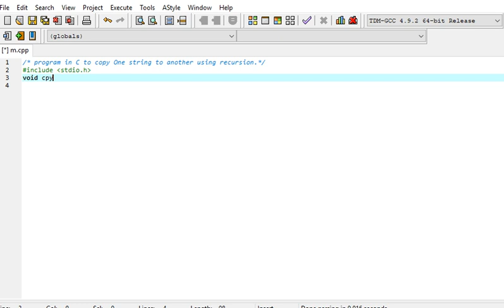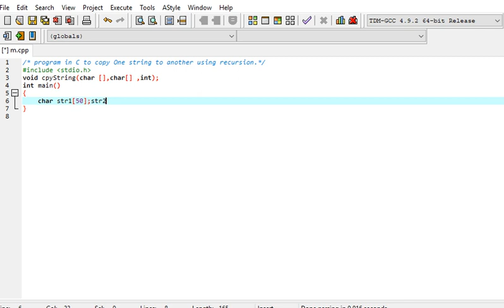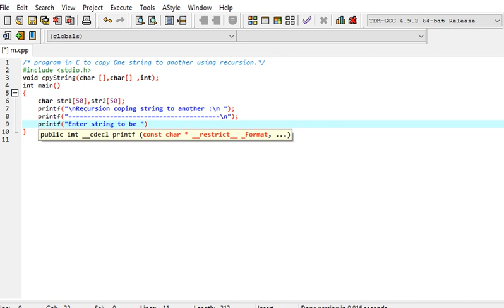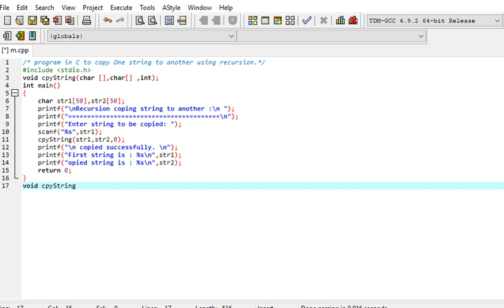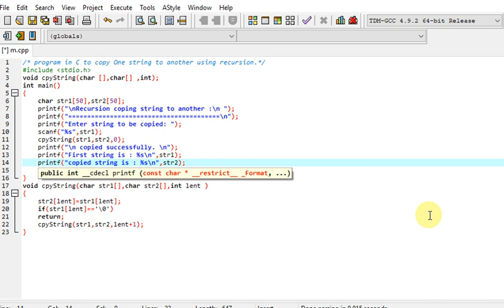program in C to copy One string to another using recursion